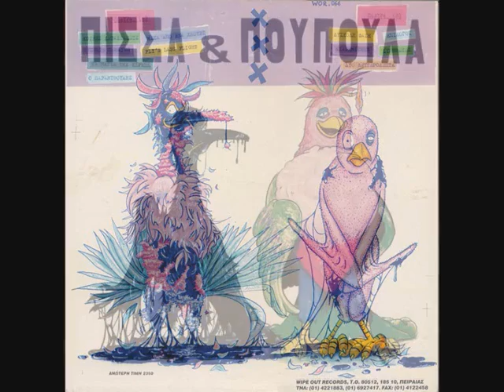Συνήθειες - Πίσσα και πούπουλα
Πιάσε το όνειρο
πιάσε το τώρα
γίνε χαρούμενος
μπορείς αυτή την ώρα
θα `θελες πολύ να βγει
κάποτε αλήθεια
μήπως δεν ήταν τίποτα
παρά μόνο συνήθεια.

Μια συνήθεια
έτσι και αλλιώς είναι όλα
όλα συνήθειες
για να περνάς την ώρα
να λες πως ζεις
περνάς καλά
και τα `χεις όλα
μήπως δεν έχεις τίποτα
νιώσε το τώρα.